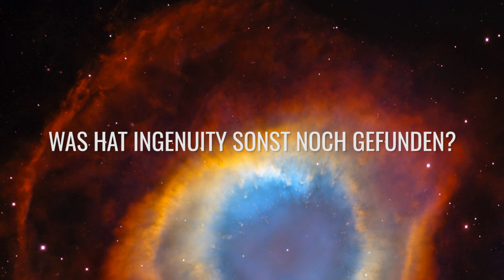Ingenuity Helicopter Makes Amazing Discovery on Mars!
Together with the Mars rover Perseverance, a small, almost inconspicuous test object landed on Mars on February 18, 2021. Actually, the mini-helicopter named Ingenuity was only supposed to make a few test flights, but these small tests unintentionally turned into one of the greatest successes of Mars exploration.